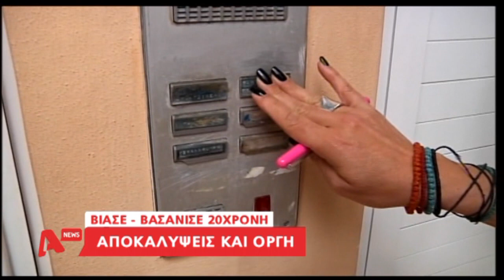Τα καλύτερα των δελτίων